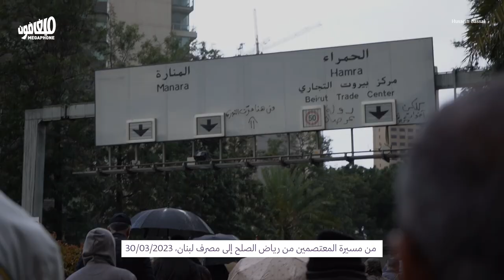المتقاعدون في الشارع والسُلطة خلف جدرانها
اعتصم العسكريون المتقاعدون ومتقاعدو القطاع العام في رياض الصلح اليوم، ثم نقلوا اعتصامهم إلى مدخل مصرف لبنان، للمطالبة باحتساب رواتبهم على سعر 28,500 ليرة للدولار بدل سعر صيرفة على سعر 90 ألف ليرة.
ويطالب المتقاعدون أيضاً بتمويل الصناديق اللازمة لتأمين الطبابة والاستشفاء والخدمات الاجتماعية الأخرى التي حُرمت منها عائلاتهم نتيجة الانهيار المالي وعجز السلطة السياسية عن معالجتها خلال الأعوام الثلاثة الأخيرة.